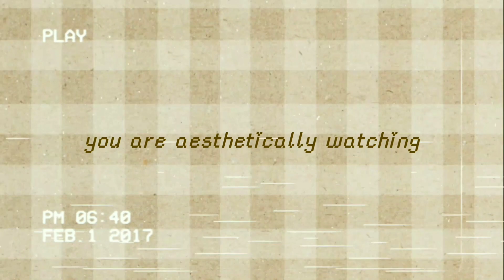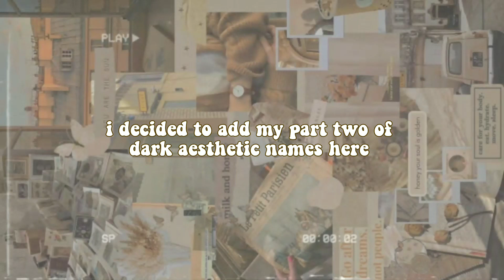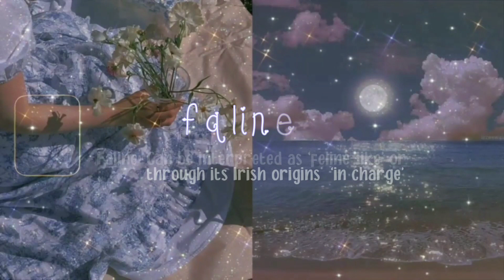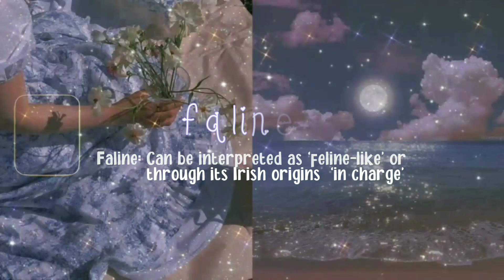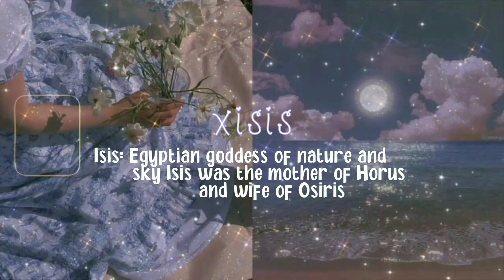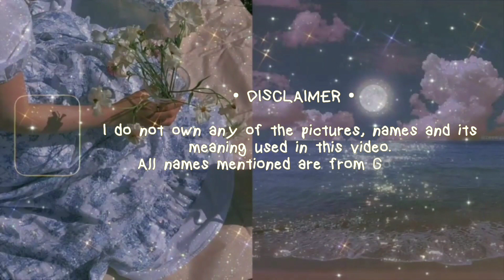𝙧𝙚𝙫𝙚𝙪𝙧 𝙫𝙡𝙤𝙜 | roaming around at the park + dark aesthetic names and voice reveal 🌵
𝙝𝙚𝙡𝙡𝙤 𝙚𝙫𝙚𝙧𝙮𝙤𝙣𝙚 🍰

Welcome back to my aesthetic channel ✿ In today's vlog, I roam around at the park early in the morning and share a glimpse of our park. Plus part two of dark aesthetic names and voice reveal 😅 Anyways, thank you so much for always supporting my channel ☺️ hope you have a better day today. Stay safe and stay loved everyone 💛

PS. I have an error in the date of the video. It should be 2021 not 2020 😊

𝙁𝘼𝙌𝙎
➡ powerdirector main app, kinemaster, vllo, phonto, polarr, picsart and pinterest 🌻